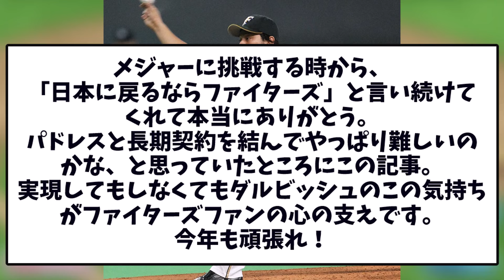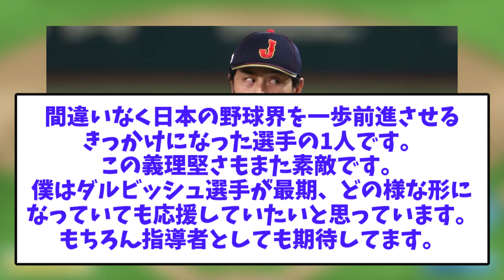【嬉しいニュース!!】ダルビッシュ有、日本球界復帰に対して「ファイターズのユニホームをもう一回着たい」